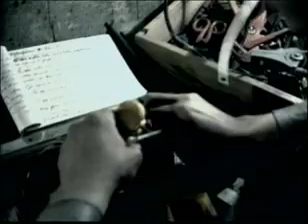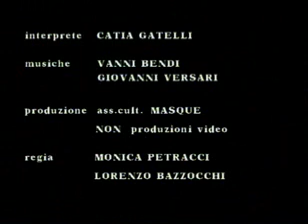La passeggiata dello schizo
Performance by Masque teatro. video by Lorenzo Bazzocchi and Monica Petracci. with Catia Gatelli.
Premio produzione Festival Riccione TTV 1997.
Premio Gabbiano d'argento.Anteprima per il cinema italiano. Bellaria 1997